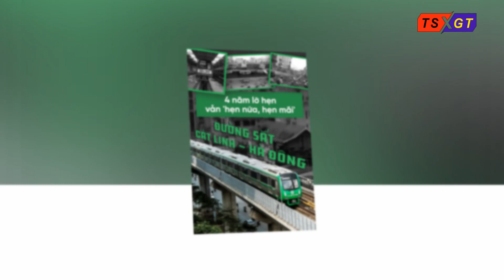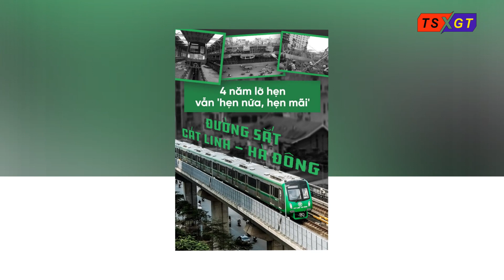Cát Linh- Hà Đông: cục sắt 900 triệu đô cho 13km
Từ Tokyo đến Osaka; những năm đầu thập niên 60s thế kỷ trước người Nhật Bản đã di chuyển đoạn đường 500km ấy chỉ trong thời gian 4 tiếng; nhưng nay chỉ mất 2 tiếng 25 phút trên đường sắt cao tốc Shinkansen. Nhưng; nó vẫn được xem là đã lỗi thời.
Những năm 80s; không chỉ gói gọn một quốc gia; mà cả Châu Âu; các quốc gia không chỉ xây dựng đường sắt trong lãnh thổ mình mà họ đã liên kết với nhau bằng mạng lưới cao tốc cực kỳ hiện đại. Và đương nhiên; ngày nay nó vẫn xem là lỗi thời.
Vì hôm nay; công nghệ phát triển như vũ bão; sự tiện ích và tiêu chuẩn được con người nâng lên mức độ phù hợp với chuẩn mực nhất định. Xu thế hôm nay làm sao tiết kiệm không gian; lại đảm bảo an toàn; ít tốn nhân lực lại càng thẩm mỹ nữa. Bởi vậy; công nghệ tàu điện tự động hoá; kể cả ít sử dụng con người trong cả việc không người lái hôm nay con người đã làm được.
Trong khi những hệ thống đường sắt tân tiến nhất thế giới ở Đức ở Nhật ngày càng ra phiên bản hiện đại; nội thất theo tiêu chuẩn 5 sao mà vẫn bị chê lên chê xuống.